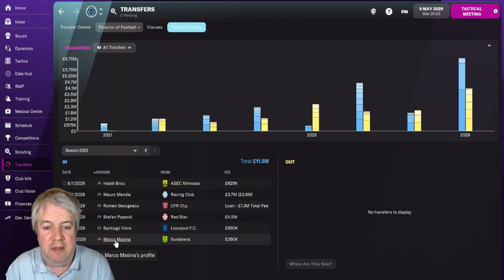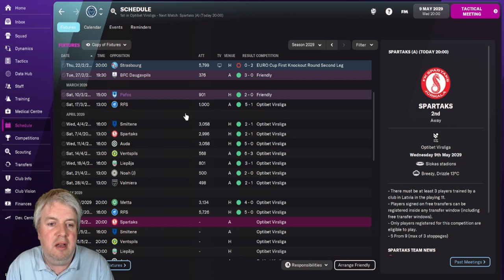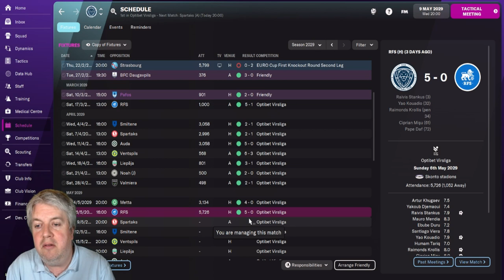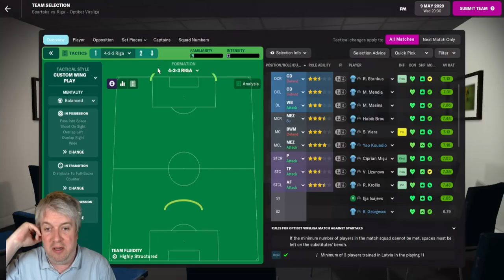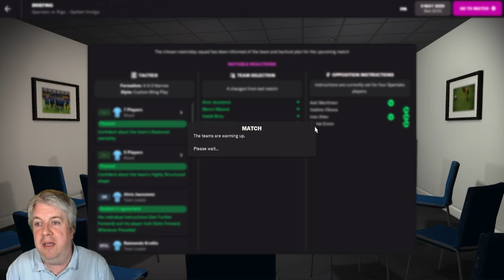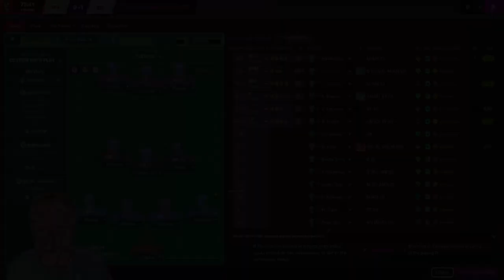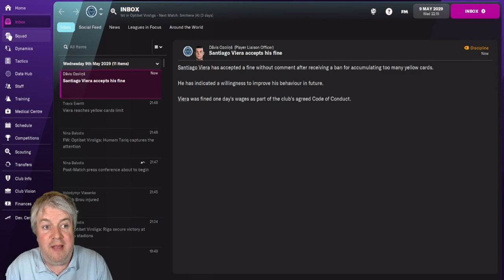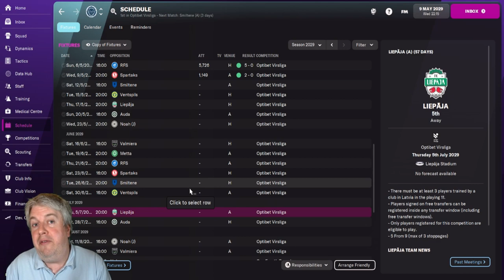The Latvian Job - FM22 - Riga FC - Season 9 - Episode 2 - Broken Leg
After being dumped out of Europe we have to start again. We have started the season well, continuing our 100% record from last year, and will play Spartak's away from home. However an injury to a key player has ruined the mood.